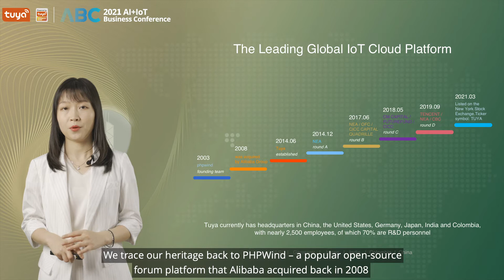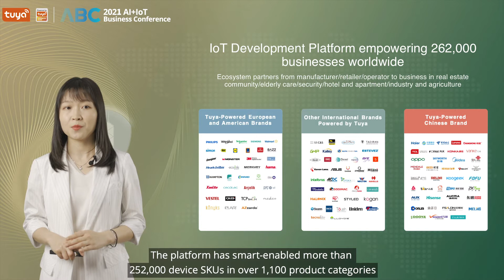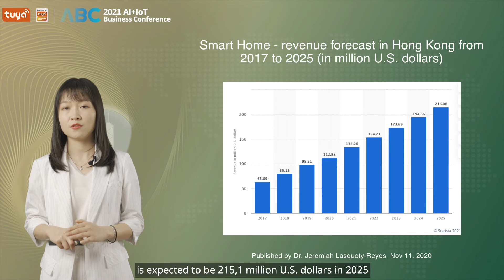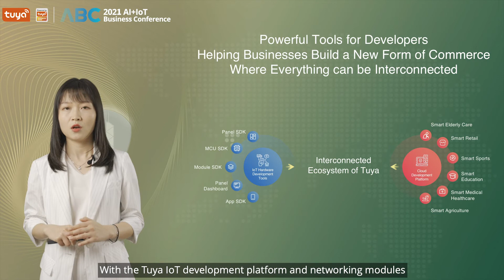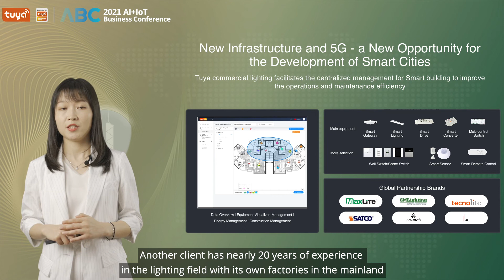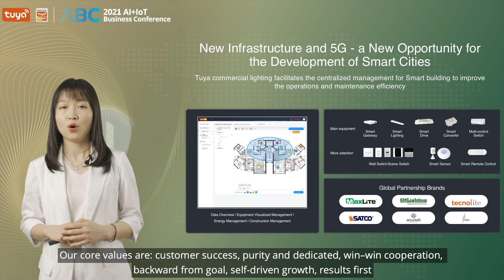IoT Enables the Intelligent Upgrading of Traditional Industries in Hong Kong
To view the full version of 2021 AI+IoT Business Conference, and get more industry insights, please
"IoT Enables the Intelligent Upgrading of Traditional Industries in Hong Kong" presented by Nina Zeng, Head of Developer, HK, Tuya Smart, showed us the cutting-edge changes in HK traditional industries.